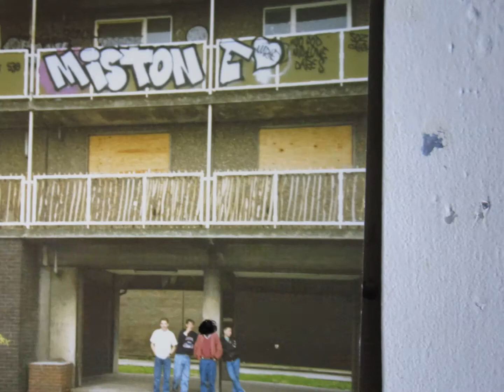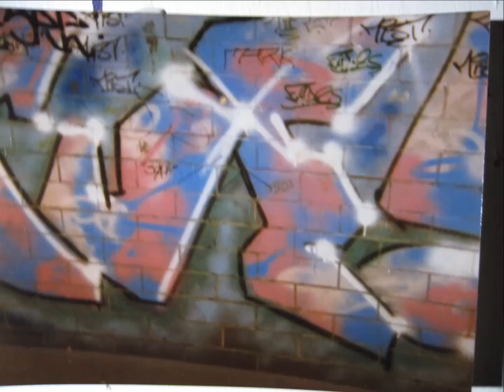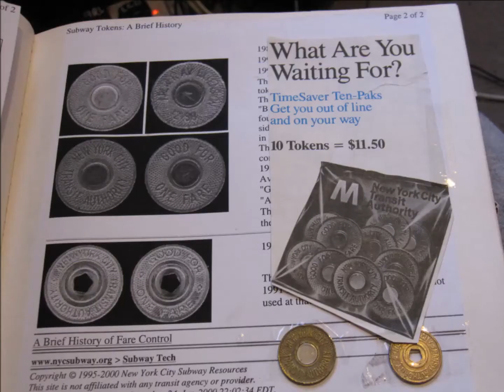Mist1 Graffiti video 7. My Graf.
My Graf 7